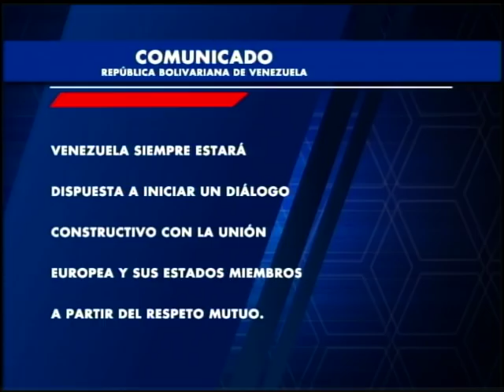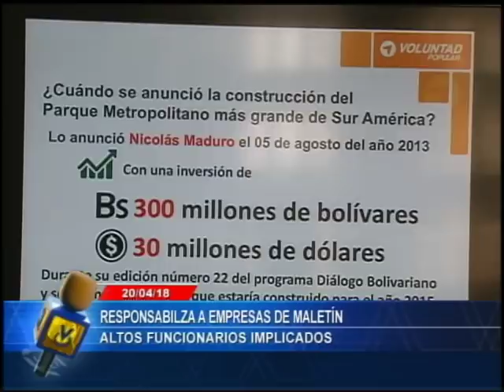Emisión Estelar // 20 de abril de 2018